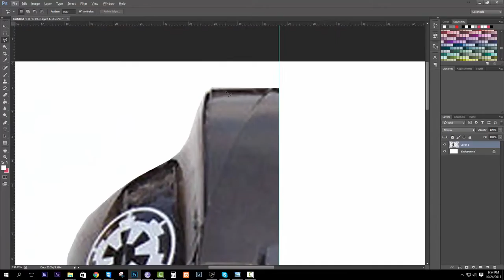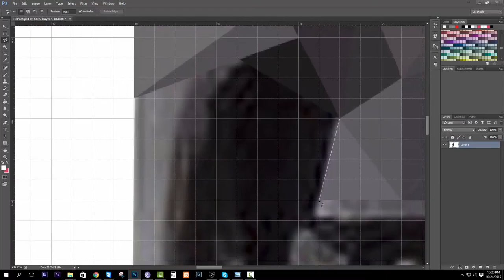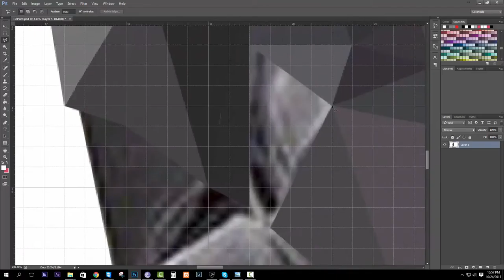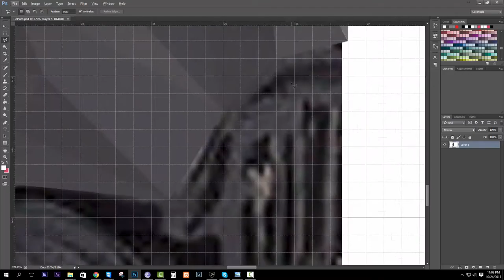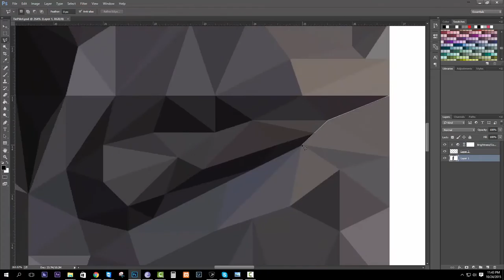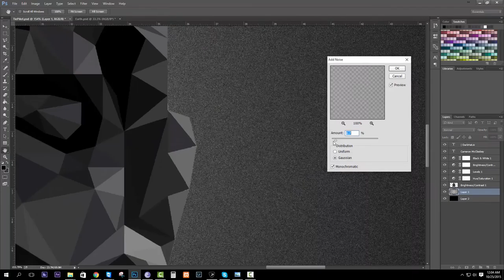Tie Pilot | Low Poly | Photoshop Time Lapse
DarkHat.io